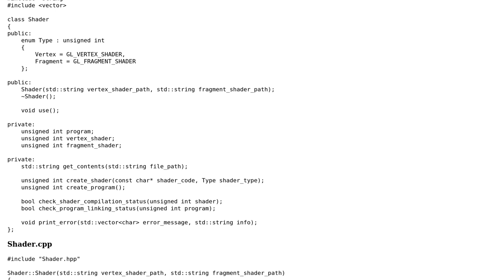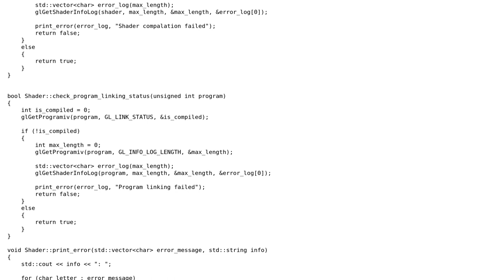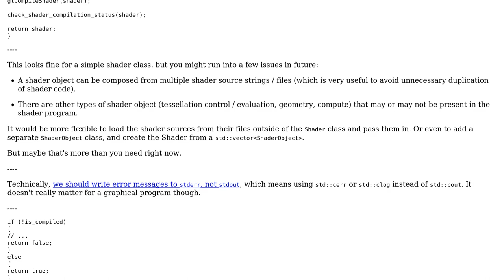Code Review: OpenGL shader abstraction class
With thanks & praise to God, and with thanks to the many people who have made this project possible! You are responsible for your own actions.